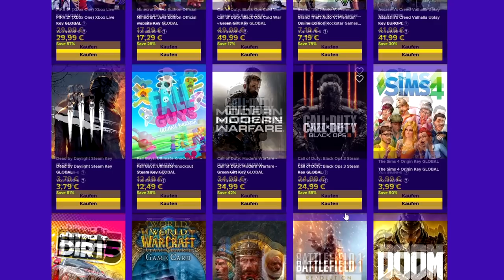Die Zukunft von COD Black Ops Cold War mit Skillbased Matchmaking - Wird SBMM entfernt?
📷 Mein Social-Media:
📽 Meine Ausrüstung:
►Modern Warfare: